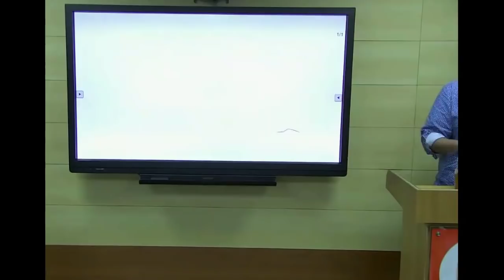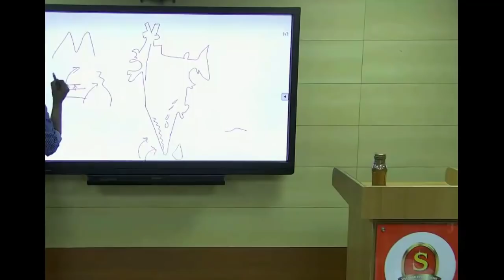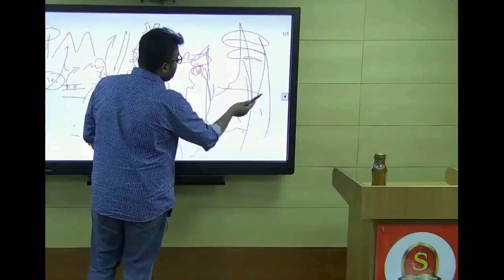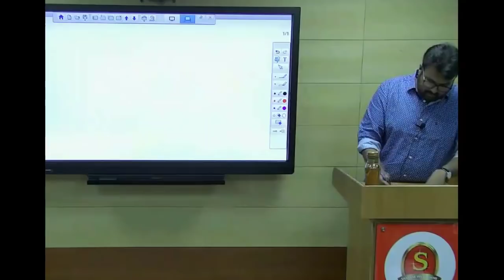Comprehensive Strategy || UPSC Prelims 2020 || Mr.U.R.Ganesh || IFoS 2018 - AIR 39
“No matter what the question is, no matter how much you have not learnt, anything from the topic that is being asked in the question, we will attempt the question” – Mr. U R Ganesh, IFoS – AIR 39

In this video, Mr.U R Ganesh, IFoS – AIR 39, decodes a comprehensive strategy for UPSC Prelims 2020.  The strategy includes books list, note making, analysis of previous year questions, revision challenges and logical way of attempting the UPSC Prelims Questions.